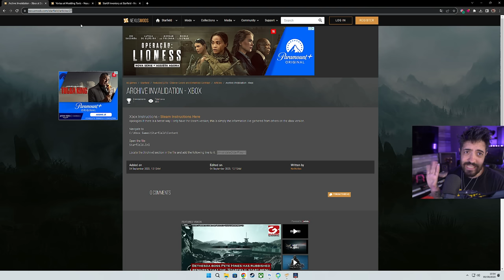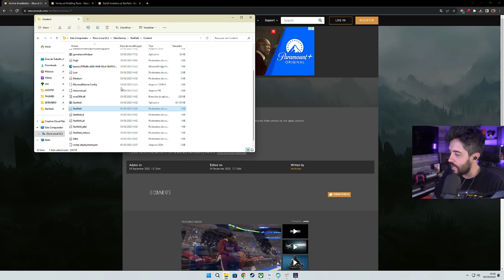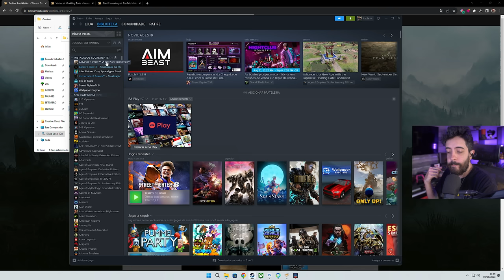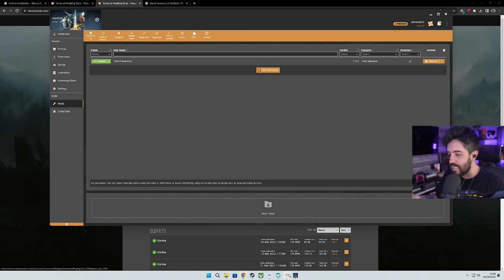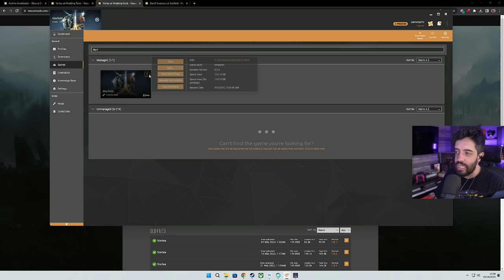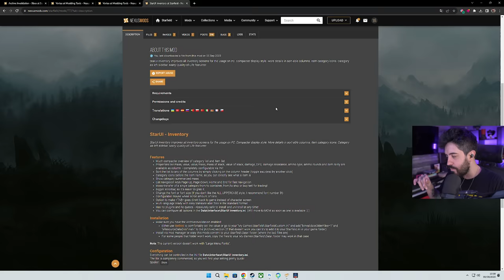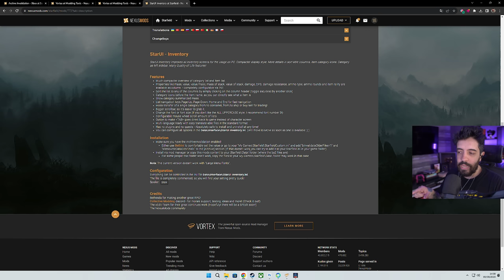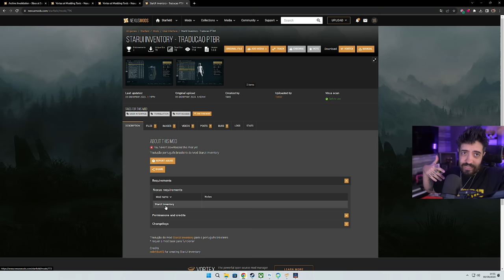PROBLEMA RESOLVIDO NO STARFIELD!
NESSE VÍDEO RESOLVI UM GRANDE PROBLEMA DA MINHA GAMEPLAY DE STARFIELD COM UM MOD MUITO SIMPLES!

TUTORIAL MOD STARFIELD - StarUI
- Antes de mais nada: Não me responsabilizo por quaisquer problemas que você possa ter com a instalação dos MODS, faça por SUA CONTA E RISCO.
- Todos os links tem indicação e créditos que utilizei.

Pré Requisito - Instalão pelo APP Xbox:
Navegue para
C:\Xbox Games\Starfield\Content

Abrir o arquivo: Localize a seção [Archive] no arquivo e adicione a seguinte linha a ela: bInvalidateOlderFiles=1
Starfield.ini

Documentos - My Games - Starfield
Aqruivos de texto:

StarfieldCustom.ini
StarfieldPrefs.ini
Starfield.ini

[Archive]
bInvalidateOlderFiles=1
sResourceDataDirsFinal=